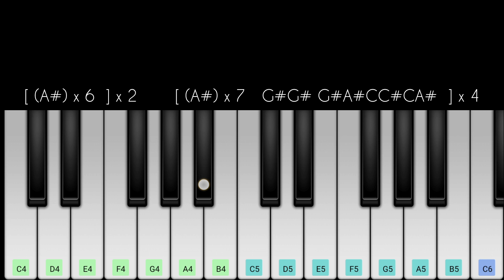Olli Olli Iduppu Song | Aadhi | Easy Piano Tutorial | Vijay